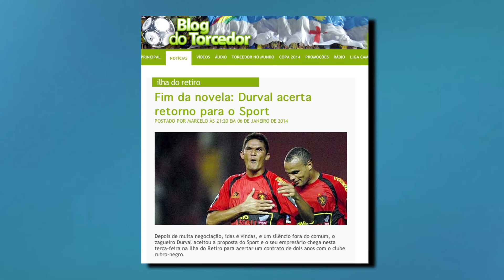Replay - Sport confirma contratação de Durval 09 01 14 - TV Jornal / SBT